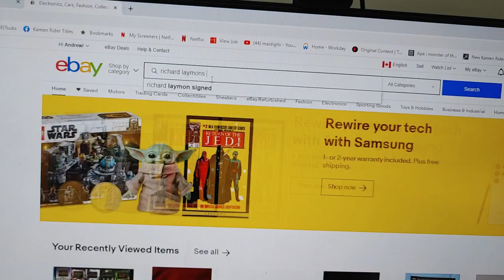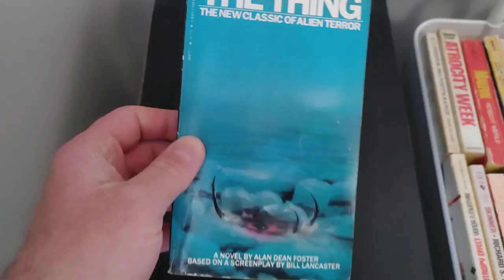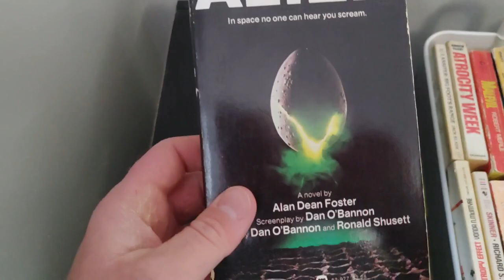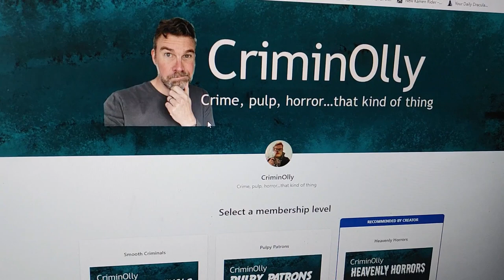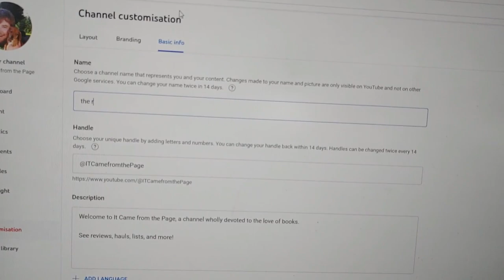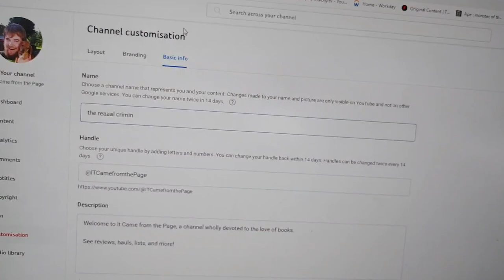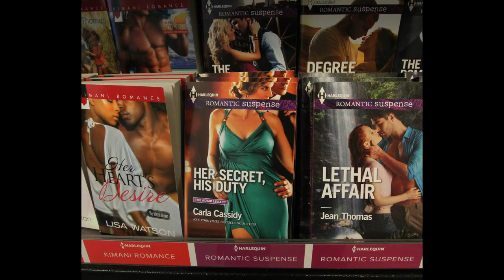How the Grump Stole GarbAugust: GARBAugust 2.0 announcement video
Hi all,

This might have been the most amount of time I've spent writing and putting together a video LOL and was it worth the effort? No probably not. Please be kind though...I tried lol.